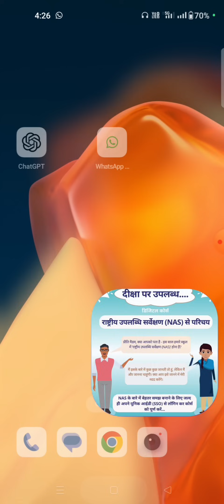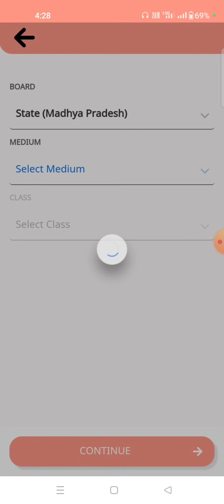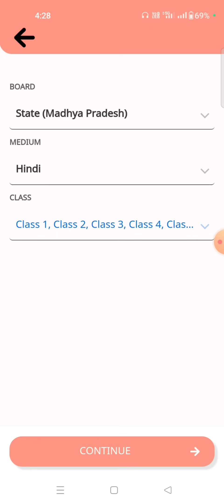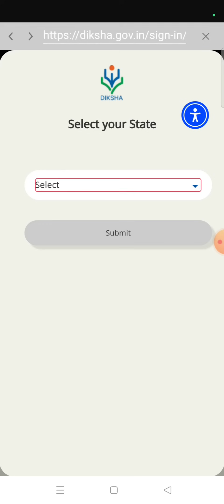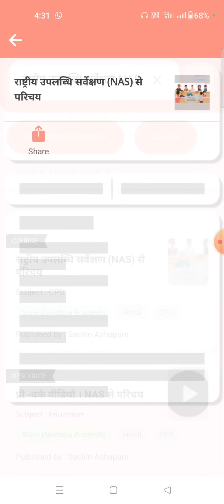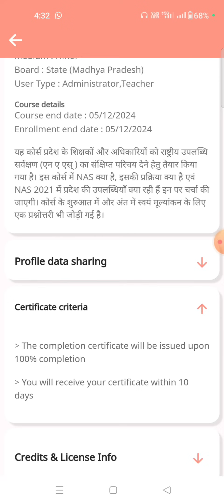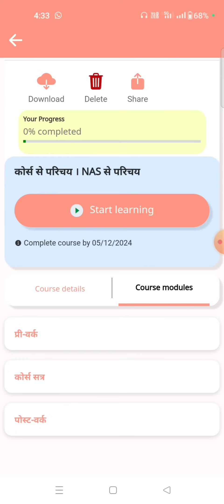NAS का डिजिटल कोर्स दीक्षा एप्प में लांच | ऐसे करें कोर्स जॉइन, तभी मिलेगा सर्टिफिकेट | Diksha App